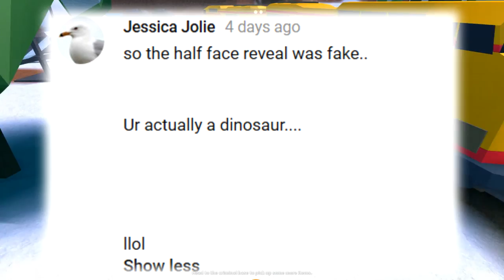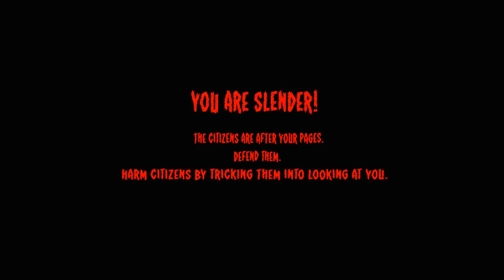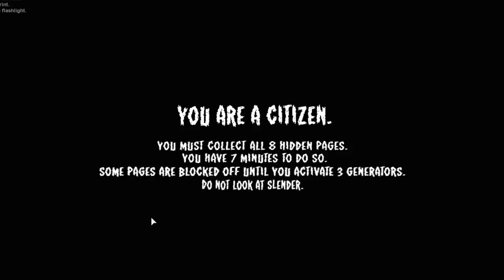2018 Goal: Trying Not To Rage in ROBLOX!!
∘∘∘∘∘∘∘∘∘∘∘∘∘∘∘∘∘-Credits-∘∘∘∘∘∘∘∘∘∘∘∘∘∘∘∘∘∘

'Doobly Doo', 'Teddy Bear Waltz' and 'Nouvelle Noel'

'REACH'

△⚪✕◻ Game on!